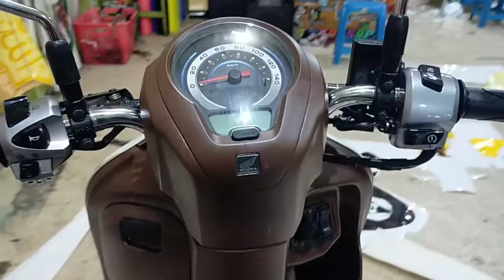Scoopy full stiker stylish prestige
bejo stiker jombang